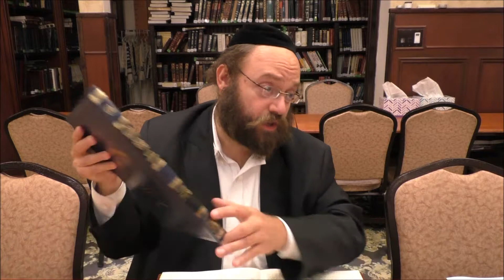Respect your food (shulchon oruch 171) - Rabbi Yochanan Marsov